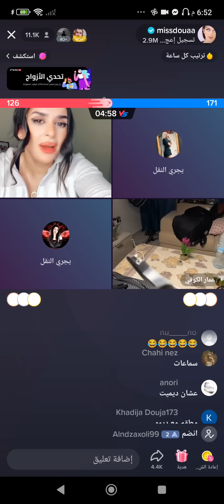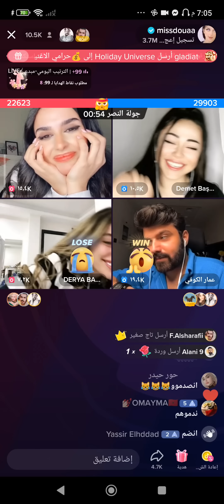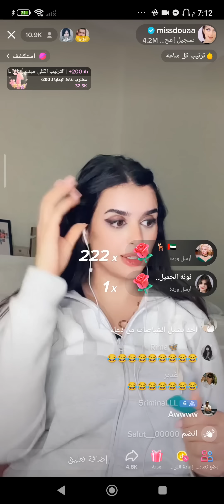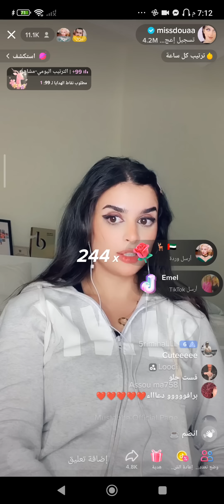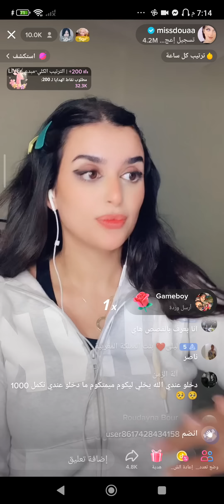لايف ميس دعاء وديميت وعمار وداريا يستهبلون على عمار وديميت أقوى بث 🤣🤣🤣